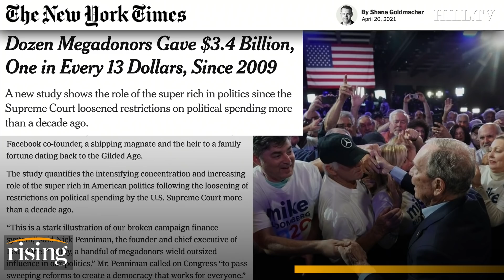Panel: New Report REVEALS Exactly How Rich People Dominate Our Politics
Team Rising discusses a new Issue One report on billionaire megadonors.